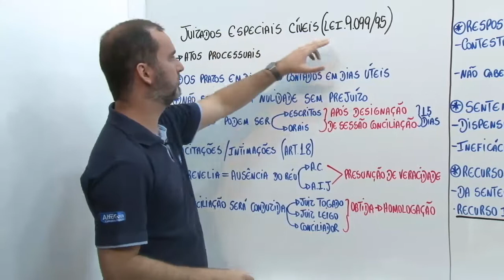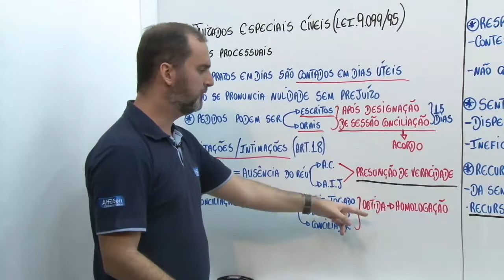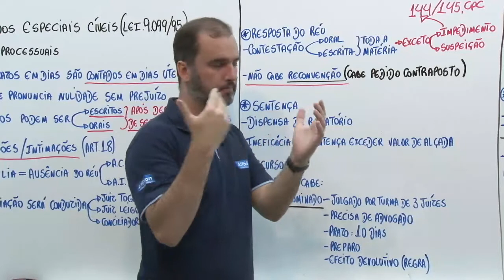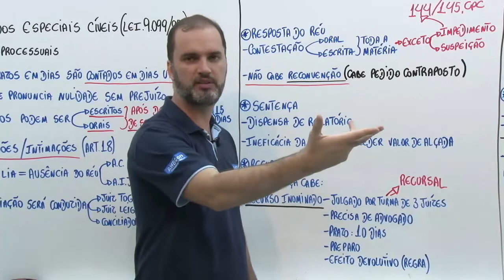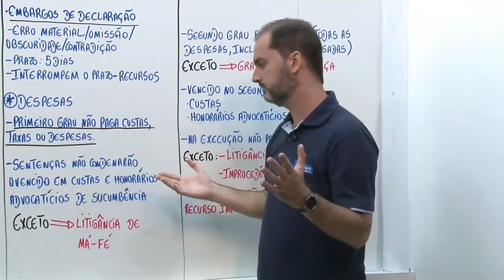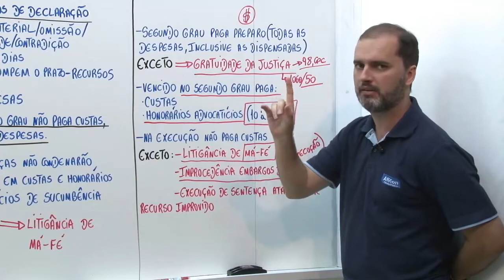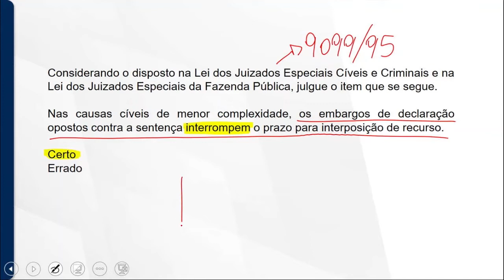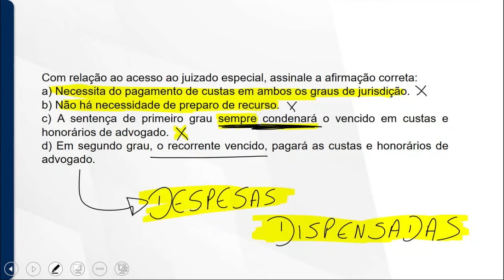Concurso DPE RO - Defensoria Pública RO - Técnico Administrativo - Aula de Direito Processual Civil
👨‍🏫 Aula de Direito Processual Civil com o professor Vinícius Albuíni.
📣 Lei dos Juizados Especiais Cíveis - Dos atos processuais e dos procedimento previsto na Lei 9.099/1995.

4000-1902 (capitais e regiões metropolitanas) | 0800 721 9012 (demais localidades)